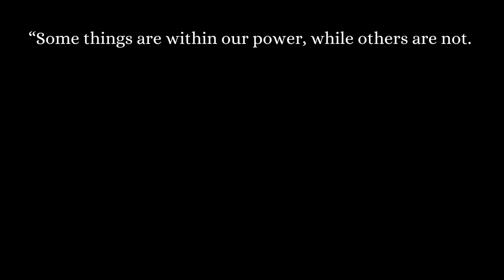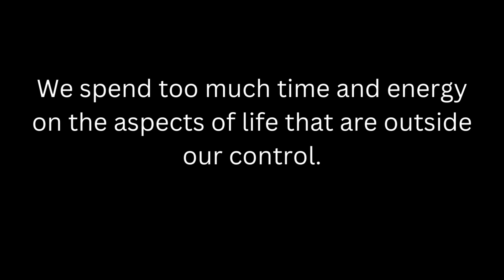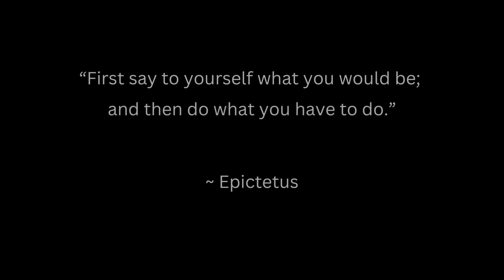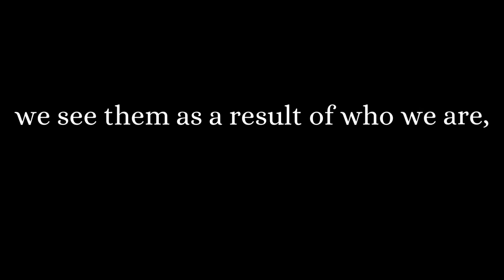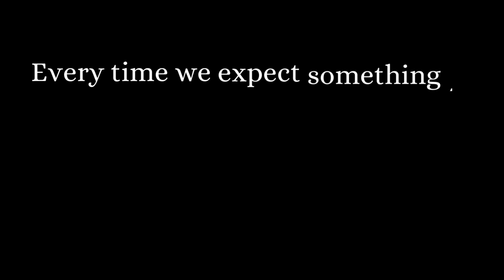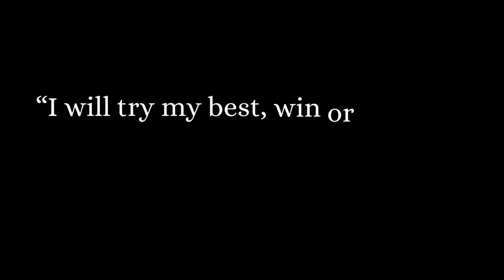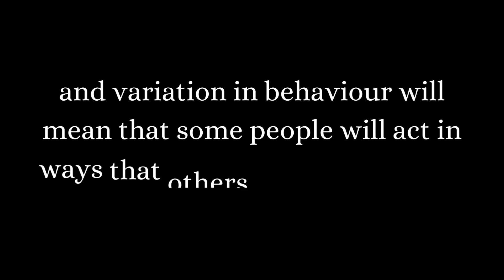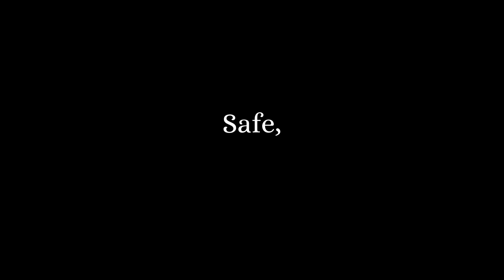3 Steps To Become A Perfect Stoic (How To Be A Stoic/Practical Stoicism)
In this video, I combine the best stoicism exercises with a practical stoicism exercise guide on how to be a stoic. This is how to practice stoicism once and for all.

Video: 3 Steps To Become A Perfect Stoic (How To Be A Stoic/Practical Stoicism)